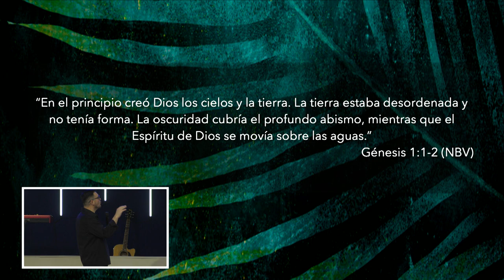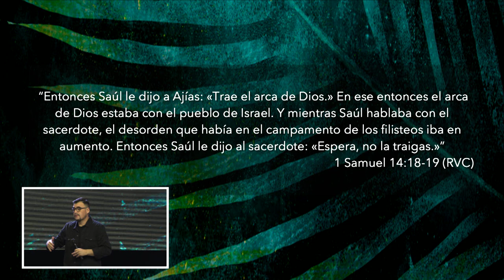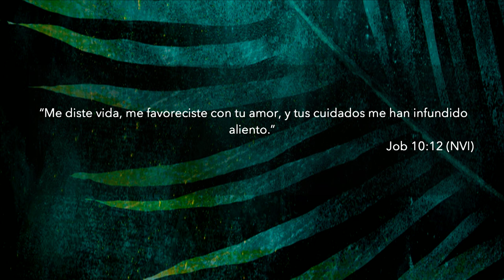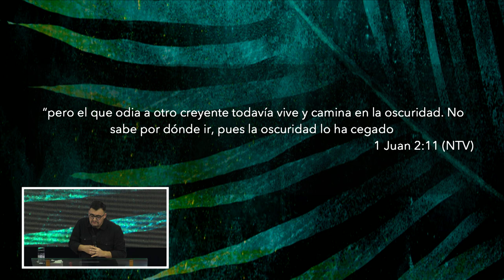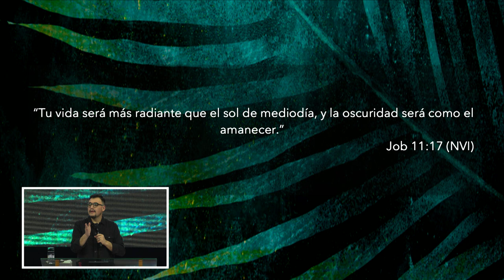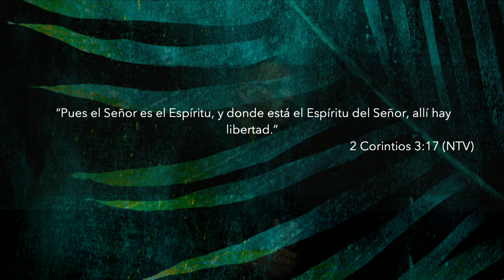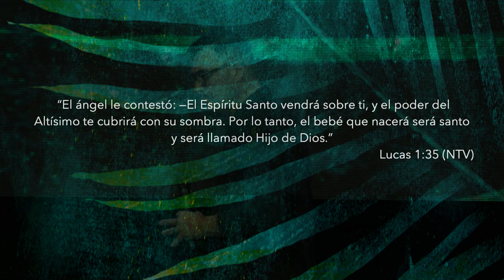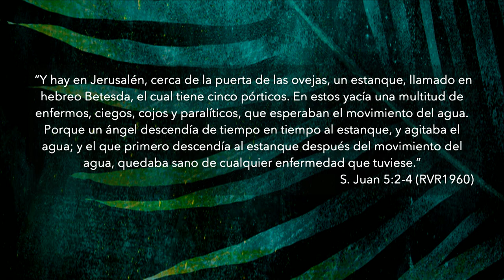Mover de Dios | Pastor Israel Chaparro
El mantener la llama ardiendo es nuestra responsabilidad; hoy traigamos nuestro corazón como leña al altar y Dios encenderá la llama ¡El mover del Espíritu Santo arderá como llamas en nuestro corazón!